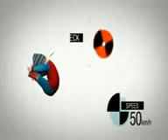Tylem.pl Fotelik samochodowy montowany tyłem do kierunku jazdy YouTube 360p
Fotelik samochodowy montowany tyłem do kierunku jazdy.
Kampania informacyjna firmy BeSafe.

Większość fotelików samochodowych z Grupy 1 montuje się przodem do kierunku jazdy (FWF). Jak wynika z ekspertyz powypadkowych -- bezpieczniej jest tyłem (RWF). Dowiedz się, dlaczego montaż i podróż tyłem do kierunku ruchu jest bezpieczniejsza.

Tylem.pl - sieć sklepów specjalistycznych z fotelikami dla dzieci.
Specjalizujemy się w fotelikach samochodowych dla dzieci i wiemy o nich prawie wszystko.

Masz pytania? Pisz lub dzwoń śmiało, do wybranych oddziałów sieci Tylem.pl - chętnie pomożemy i odpowiemy na pytania ;)

TylemPL - odwiedź nasze eksperckie sklepy stacjonarne

🟢 Gdańsk,
ul. Maszynowa 5, 80-298

🟢 Lublin
ul. Kawia 1, 20-405

🟢 Warszawa
Al. Prymasa Tysiąclecia 76D, 01-424

Polecamy też:

➤ ⚒ Usługi dodatkowe (naprawa, serwis, pranie, czyszczenie, wypożyczalnia, najem, utylizacja, ocena powypadkowa i inne)

➤ 📣 Poinformuj znajomych o tym materiale.

➤ 💬 Masz pytania? Pisz w komentarzach lub 📞✉ ☎ 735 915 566 - chętnie pomożemy w doborze fotelika i odpowiemy na pytania.